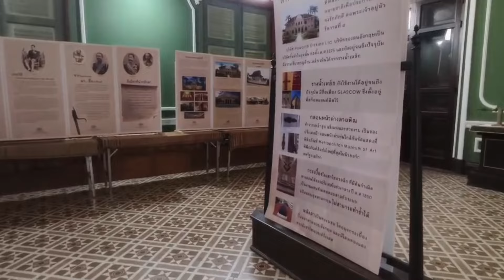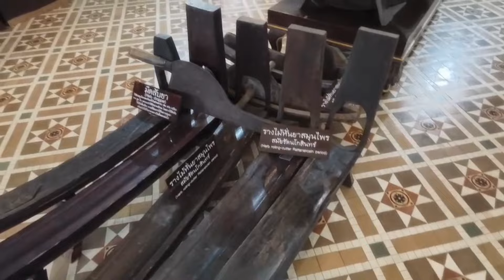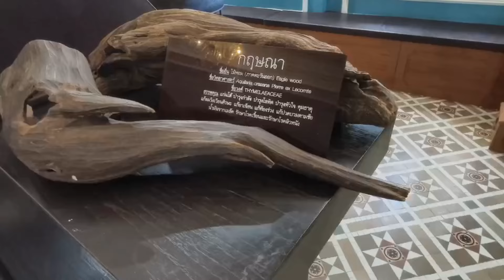ภายในตึกเจ้าพระยาอภัยภูเบศร สุดวิจิตรตระการตา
ภายในตึกเจ้าพระยาอภัยภูเบศร สุดวิจิตรตระการตา เป็นสถานที่จัดแสดงนิทรรศการ พระราชประวัติรัชกาลที่ 5 เจ้าพระยาอภัยภูเบศร ตำหรับยาแพทย์แผนไทย จีน วัสดุอุปกรณ์การผลิตยาสมัยโบราณ และสถานที่จำหน่ายยาแผนไทย